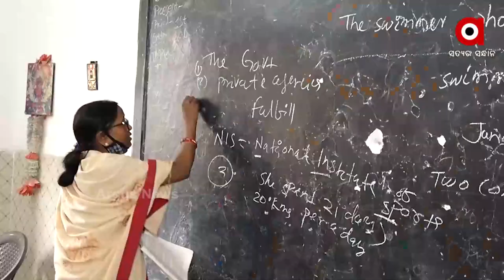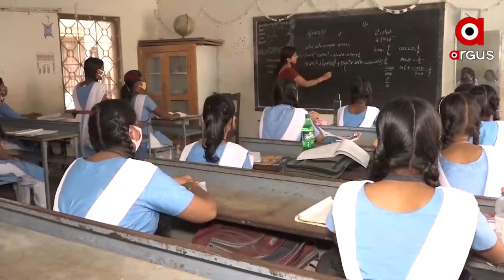ରାଜଧାନୀର ସ୍କୁଲରେ କରୋନାର ସତର୍କ ଘଣ୍ଟି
ରାଜଧାନୀର_ସ୍କୁଲରେ_କରୋନାର_ଏଣ୍ଟ୍ରୀ
ସ୍କୁଲ୍_ବେଲ୍_ବାଜିବା_ସହ_ବାଜିଛି_କୋଭିଡର_ସତର୍କ_ଘଣ୍ଚି

ରାଜଧାନୀର ସ୍କୁଲରେ କରୋନା ଡର । ପ୍ରଥମେ ଛାତ୍ରଛାତ୍ରୀ ଆଉ ଏବେ ଶିକ୍ଷକ । କ୍ୟାପିଟାଲ ପରେ କେଭିରେ କରୋନା । ଦୀରଘଦିନ ପରେ ଅନଲାଇନ ସହ ଅଫଲାଇନ ମୋଡରେ ଚାଲିଛି ପାଠ ପଢ଼ା । କିନ୍ତୁ ଏବେ, ଓଡ଼ିଶାରେ ପଜିଟିଭଙ୍କ ସଂଖ୍ୟା ବଢ଼ିବା ସହ ଶିକ୍ଷାନୁଷ୍ଠାନକୁ ଘାରିଛି କୋଭିଡ ଭୟ